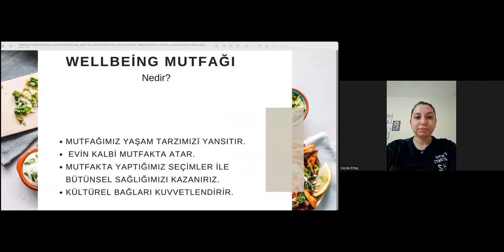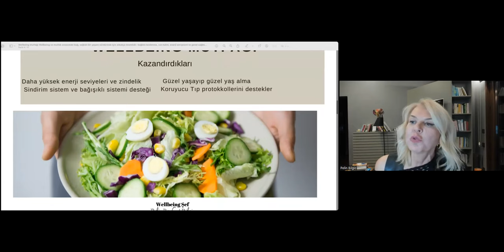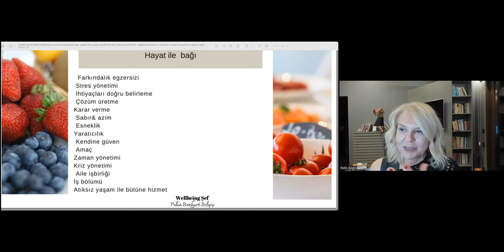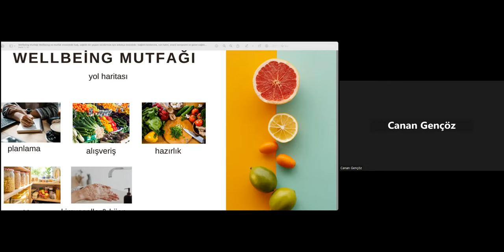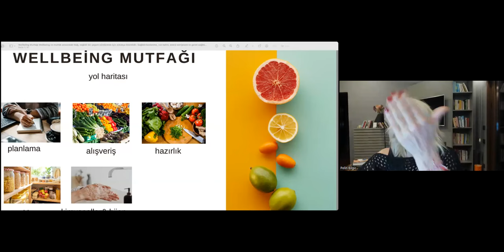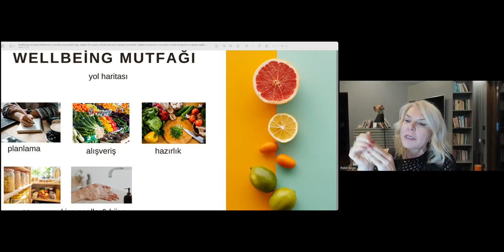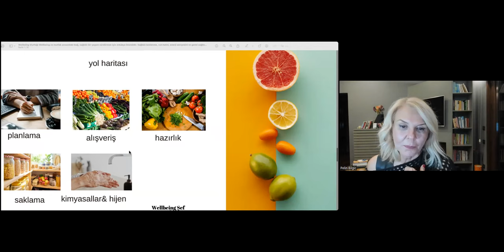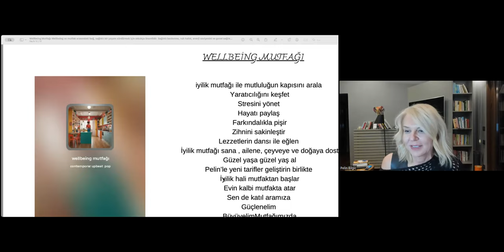Wellbeing Chef Pelin Bilgiç | Wellbeing Mutfağının Özellikleri Nelerdir?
Wellbeing ve Bütünsel Sağlık Derneği olarak, Üyelerimize özel her ay bir Yönetim Kurulu Üyemizin gerçekleştirdiği Webinar’lar kapsamında Mart 2024 etkinliğimiz; Derneğimiz Yönetim Kurulu Üyesi ve Wellbeing Chef Pelin Bilgiç  tarafından gerçekleştirildi.

"Wellbeing Mutfağının Özellikleri Nelerdir?" konulu sunumuyla bizlere çok faydalı ve önemli bilgiler eşliğinde günlük hayatımıza da yansıtarak kullanabileceğimiz çeşitli tavsiyelerini öğrendik.

1️⃣Mutfakta Kazanılan Yeni Alışkanlıklar
2️⃣ Dikkatli Yemek Hazırlama ve Mutfakta Stres Yönetimi
3️⃣ Yeme Ritüelleri
4️⃣ Duygusal Yeme
5️⃣ Sezgisel Yeme